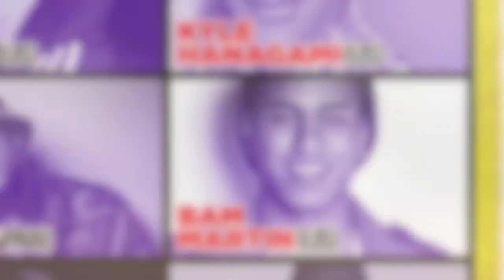Bam Martin "Behind The Walls" by Kurupt ft. Nate Dogg (Choreography) | Summer Drop 2013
The Hip Drop proudly presents
Bam Martin(US) at Summer Drop 2013 (Level 2 - Week 1)

"Behind The Walls" by Kurupt ft. Nate Dogg

EDITED BY:
Mecnun Giasar